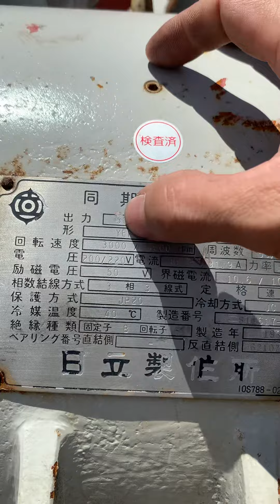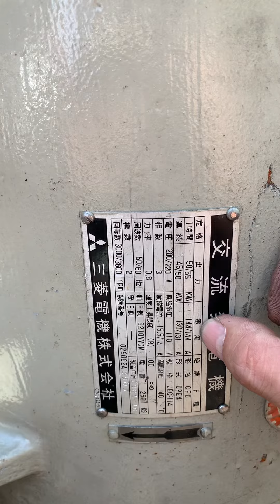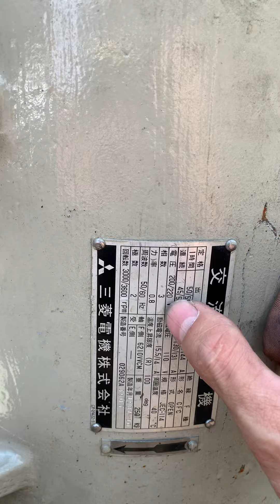Lô phát điện 50/55kva Nội địa Japan 200/220v 3 pha : Zin đẹp bao xài (0965503208)